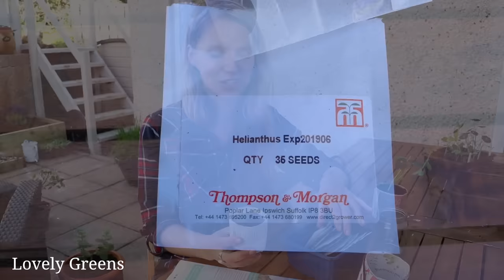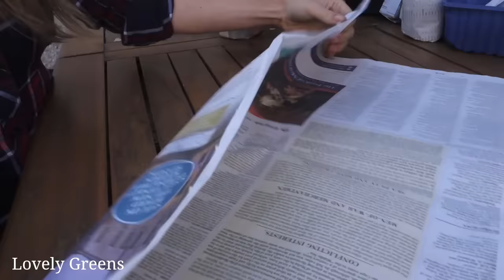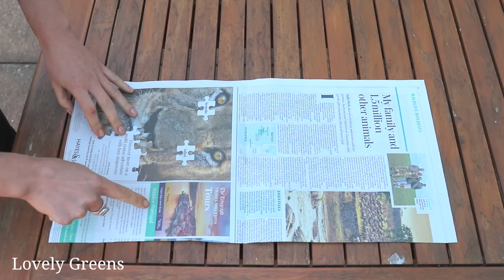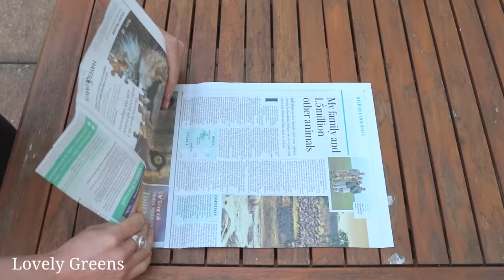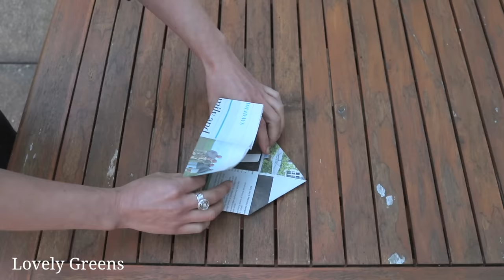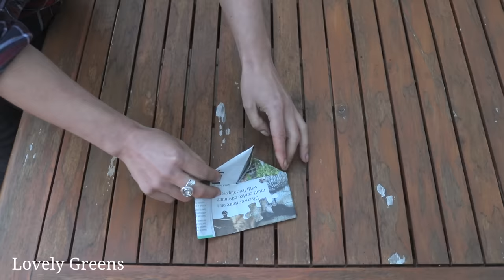Two ways to make Newspaper Plant Pots (the simple way + the origami method)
What do you do when you want to make newspaper plant pots but don't have one of those special tools? Learn to make them what what you have on hand. In this piece you'll learn how to make biodegradable plant pots using just newspaper and a few things you already have in the house. No need to invest in a pot maker.

I introduce two ways to make them. The first is a round type that takes less than 30 seconds. The second is a beautiful origami box style that will take a little longer. They stack together really nicely though.

I literally learned how to make these today so I'm certain that you'll be able to pick it up just as quickly.

Also, when choosing paper, use standard newspaper that's been printed in black and/or color ink. Both paper and ink are biodegradable. Avoid shiny paper.

These pots will last a few weeks before breaking down. When it's time to plant your seedlings out, you can pop the pot in the ground, newspaper and all.

4. Have a question or comment? Please leave them below -- I love to hear from you!

Interested in how I make videos? Here's my essential equipment*

Main camera
Main camera lens
Secondary camera
Secondary camera tripod

*Lovely Greens is a participant in Amazon Services LLC Associates Program, an affiliate advertising program designed to provide a means for us to earn fees by linking to Amazon.com and affiliated sites.